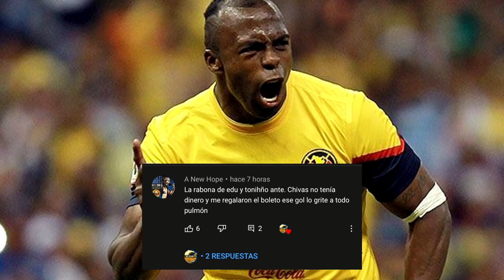MAS REFUERZOS CONFIRMADOS AL AMERICA🦅| ROGER MARTINEZ, HARET Y MAS🔥| NOTICIAS DEL CLUB AMERICA📃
▷¡VIDEO RECIENTE!